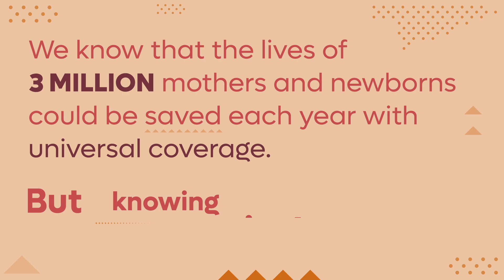The Road to 2030 | Teaser Clip Two